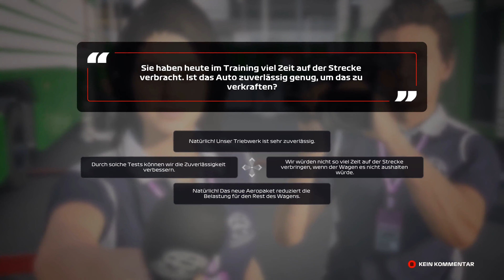Let's Play F1 2020 My Team #122 - Großer Preis der USA in Austin - Qualifying